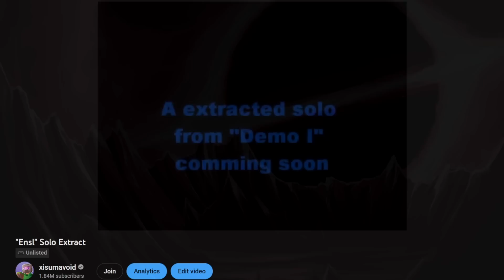THIS VIDEO WAS SUPPOSED TO BE